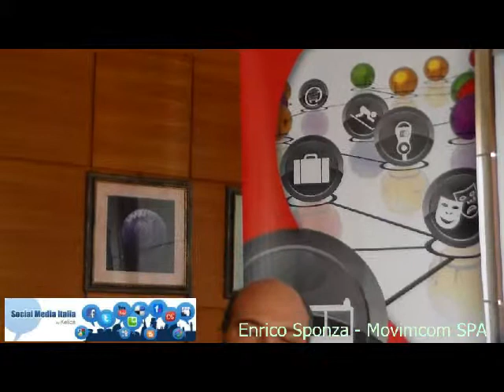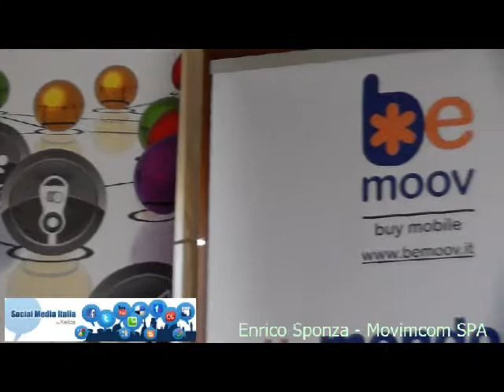Conversazione con Enrico Sponza - prima parte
Perchè un progetto di Smart city abbia successo, tra le tante cose, si deve dare ai cittadini la possibilità di facilitare la connessione in mobilità, la gestione dei documenti e le transazioni commerciali, il pagamento di piccole somme per servizi con sistemi facili e sicuri.
Di questo parlaimo con Enrico Sponza, amministratore delegato di Movimcom SPA